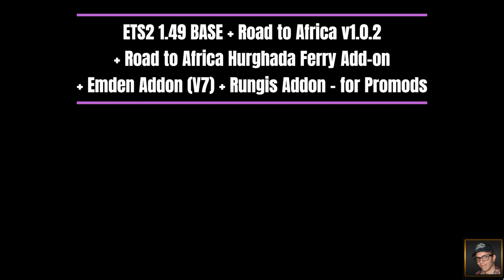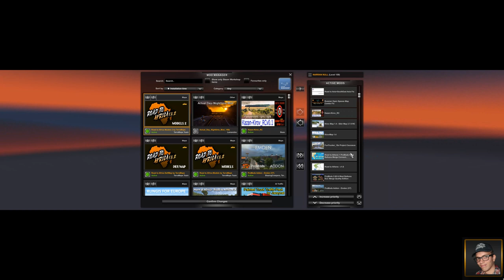ETS2 1.49 BASE + Road to Africa v1.0.2 + Emden Addon (V7) + Rungis Addon - for Promods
Road to Africa Hurghada Ferry Add-on v1.0 1.49 ETS2